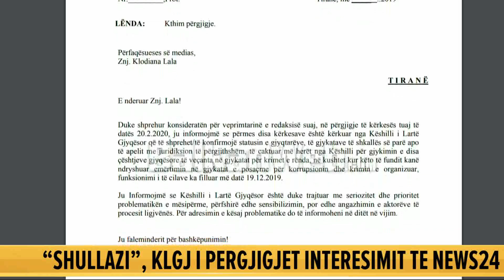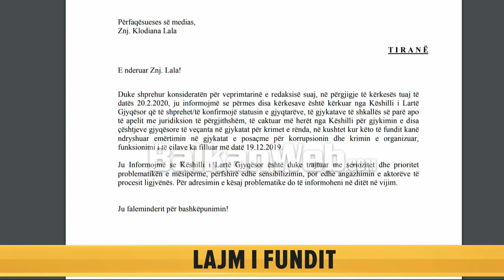Emiljano Shullazi drejt lirimit nga burgu, KLGJ i kthen përgjigje “News24”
Kreu i bandës së gjobëvënësve, Emiljano Shullazi, mund t’i thotë “lamtumirë” qelisë, së bashku me shumë të burgosur të tjerë të rrezikshëm. Kështu deklaroi gazetarja Klodiana Lala, e cila ka ndjekur procesin ndaj Shullazit, që vijon në dyert e gjykatave prej rreth një viti.

Në një lidhje për “News24” nga Gjykata e Posaçme e Apelit, gazetarja Lala tha se procesi ndaj Shullazit po zvarritet prej disa kohësh, për shkak se nuk është vendosur ende nëse dy anëtarët e trupës gjykuese, Etleva Temo dhe Artur Kalaja, do të shqyrtojnë këtë dosje.